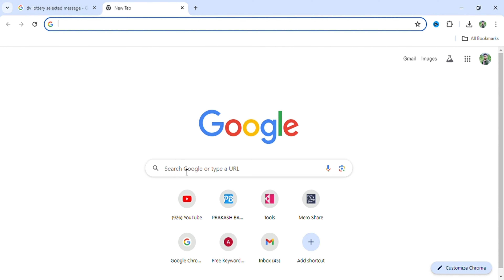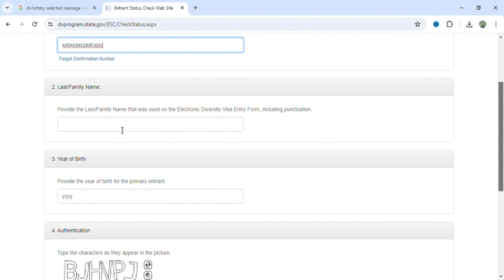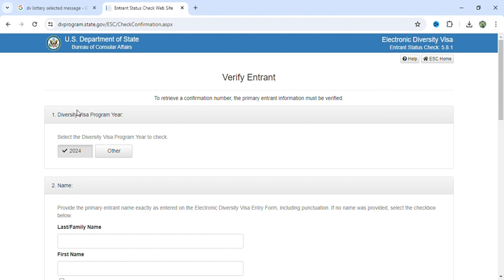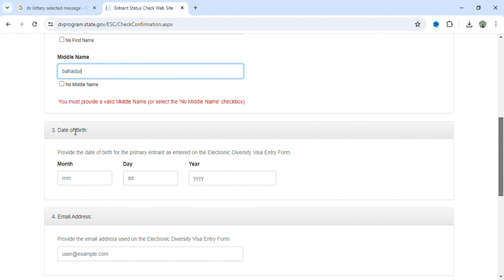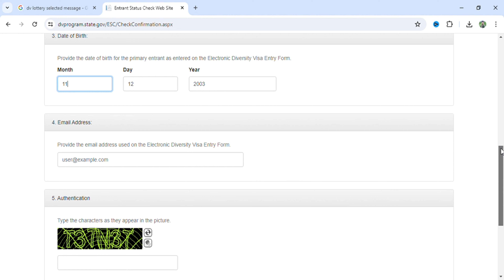how to check dv result 2025 in nepal || dv ko result kasari herne || dv lottery result kasari herne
hello friends yas video ma dv lottery 2025 k result kasari herne how to check dv result 2025 in nepal aafno mobile phone wa laptop computer use garer online DV program.state.gov official website bata DV lottery result kasari herne dv ko result kasari herne how to check dv lottery result 2025 ra dv confirmation number check kasari garne sampurna jankari diyaka chhau

Your Quaris ____________________
how to check dv result 2025 in nepal
dv ko result kasari herne
dv lottery result kasari herne
how to check dv lottery result 2025
dv confirmation number check
dv result 2025 in nepal
dv result kasari herne
dv result check
dv lottery 2025 check
dv lottery 2025 status check
dv lottery 2025 result date
dv ko result kasari herne 2025

NEW YOUTUBER  NOTICE ______________
नयाँ YouTubr बन्ने सोचमा हुनुहुन्छ ?
हुनुहुन्छ भने भिडियो 1लिंक बाट सुरु गरेर अन्तिम लिंक सम्म हेर्नुहोला।।
100% सम्भव छ ?
100% YouTube मा success हुनुहुन्छ।
  __ धन्यवाद _________________________

from: mellekh_02_Achham